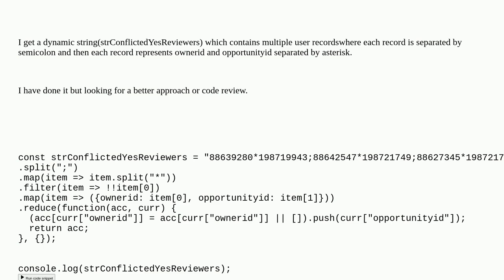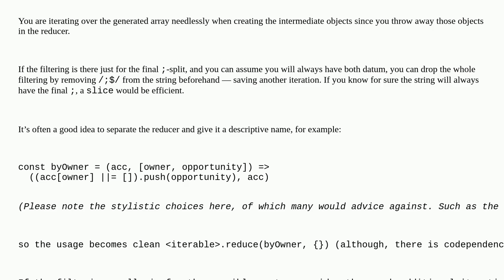Codereview: Convert strConflictedYesReviewers data into a single object which is grouped by owner...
Convert strConflictedYesReviewers data into a single object which is grouped by ownerid and make array of opportunityid

A special thanks goes out to the awesome community

  javascript strings